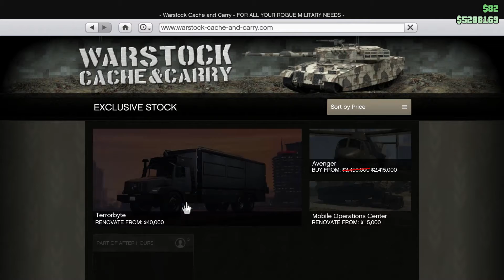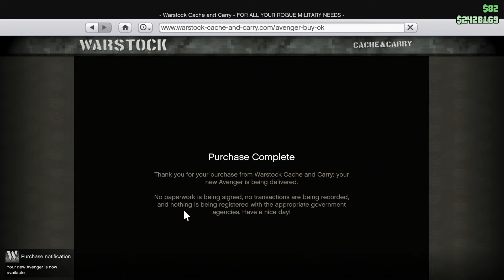Grand Theft Auto Online: Buying The Avenger!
Today we buy something I've wanted in GTA Online since it came out!